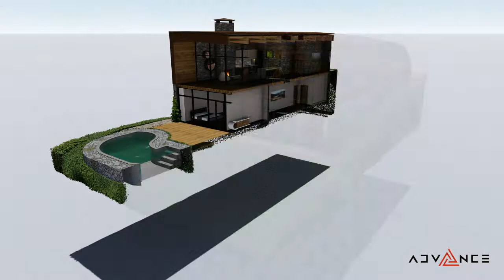Private House in Sydney by ADVANCE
How many architectural companies do you know that provide such visuals at the earliest stage of the project? What you see here is pre-DA concept animation for a new private house in Avalon, Sydney.

For us at ADVANCE it is normal practice to create 3D model, show it to the client and discuss preferences and ideas with these representative visuals. We create options and make changes within the model as we progress further with the design.

Now, many would think it’s too expensive to do, and with some other companies it probably is… just not with us! We work smart at ADVANCE. You’ll be surprised how we manage to give all these nice features in addition to high quality DA set of drawings and still beat most others on price.

Do you want to be pleasantly surprised? We are happy to hear from you.